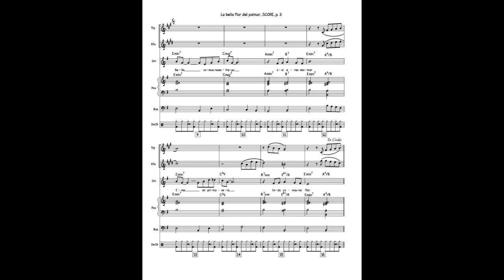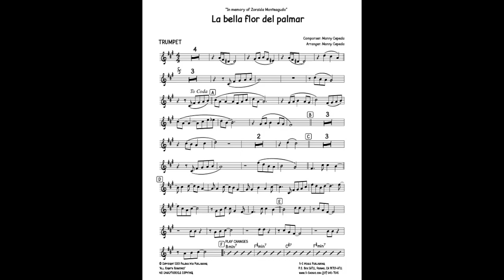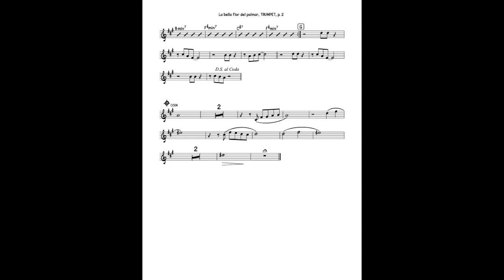La Bella Flor Del Palmar - combo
Composer: Manny Cepeda
Difficulty: medium
Solos: alto
Ranges: trumpet - F, trombone - N/A
instrumentation: combo (septet) trumpet, alto, guitar, rhythm (4)